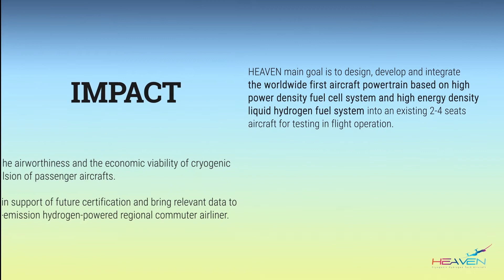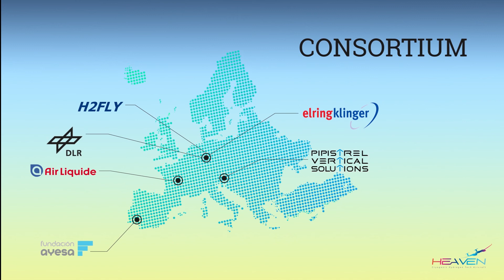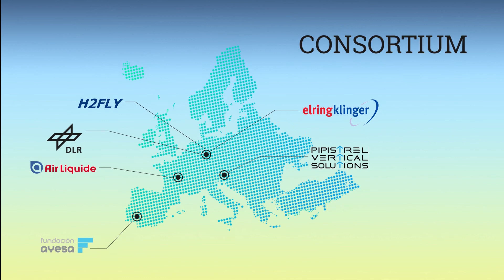HEAVEN (High powErdensity FC System for Aerial Passenger VEhicle fueled by liquid HydrogeN)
HEAVEN (High powErdensity FC System  for  Aerial Passenger VEhicle  fueled by liquid HydrogeN) is a collaborative research project from the Fuel Cells and Hydrogen 2 Joint Undertaking under the European Horizon 2020 framework programme for Research and Innovation.

HEAVEN´s ambition is to demonstrate the relevance of a cryogenic hydrogen fuel-based propulsion technology for regional aircraft market to meet the environmental goals of the next generation of sustainable transport.